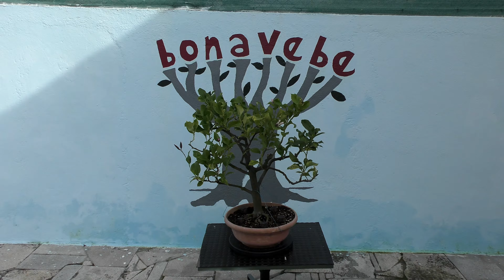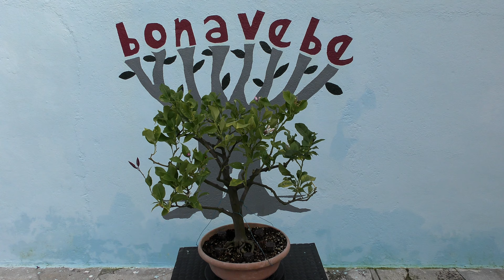El limonero me sorprende.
Con años y sobre todo con mucha paciencia se pueden lograr ejemplares como el que muestro en este video, un limonero cultivado en maceta plagado de flores.